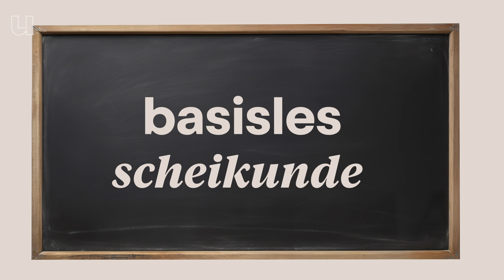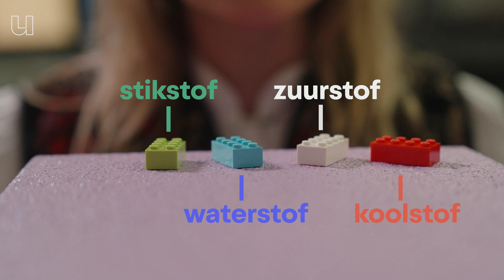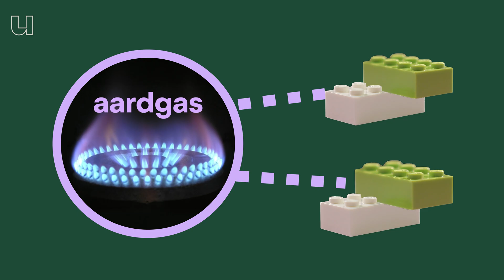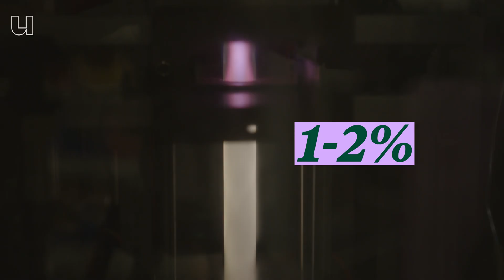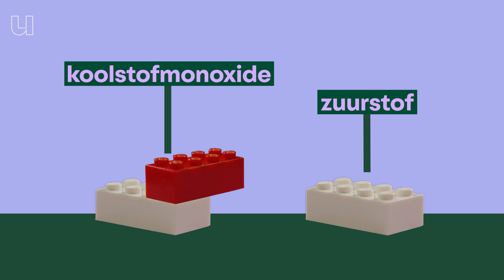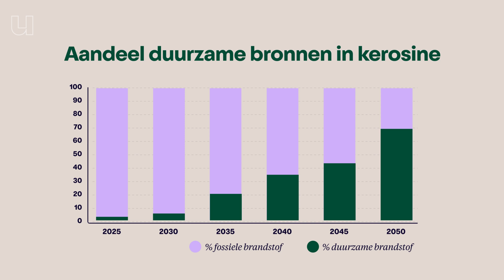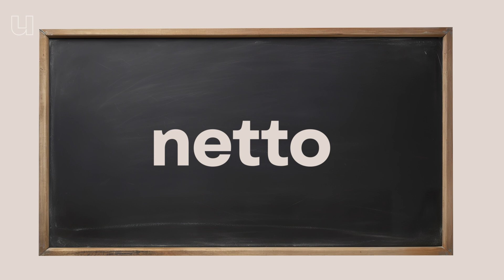Revolutie in de lucht: CO2-vrij op vakantie. Kan het echt?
Het klinkt allemaal als verre toekomstmuziek, misschien zelfs onmogelijk, maar het is een stuk dichterbij dan je denkt. Scheikundige Tess van Eeden (TU/ Eindhoven & DIFFER) maakt in haar lab bouwstenen voor brandstof en plastics, uit de lucht. Gewoon de lucht die we dagelijks inademen.

Waarom Tess dit doet? Zodat we in de toekomst helemaal geen aardolie of aardgas meer nodig voor onze vluchten, kunstmest en plastics en dag kunnen zeggen tegen een groot deel van het CO₂ probleem! Benieuwd of jij straks zonder schuldgevoel in het vliegtuig kunt stappen? Tess vertelt je er alles over in deze video.

0:00 Hoe kan je CO₂-neutraal vliegen?
1:44 Basisles scheikunde
3:05 Hoe maak je de bouwstenen voor kerosine en kunstmest?
4:36 Waarom hebben we kunstmest nodig?
6:10 Hoe maak je kerosine uit CO₂?
7:04 Hoe kansrijk is dit project?